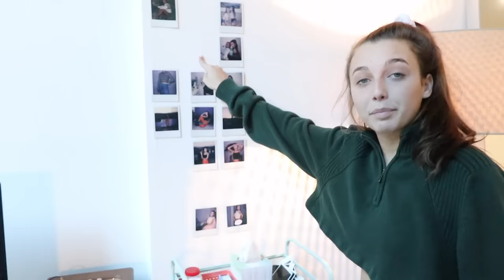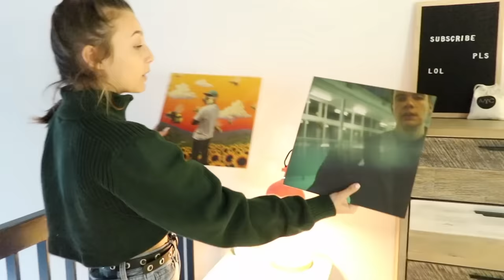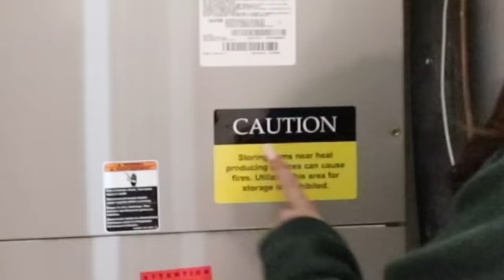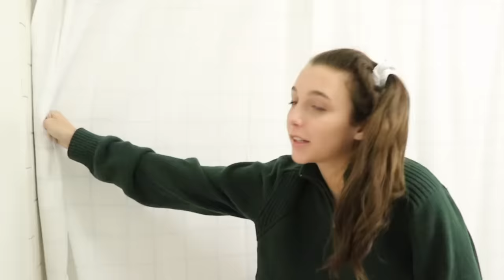APARTMENT TOUR + VERY EXCITING ANNOUNCEMENT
✩ MUSIC ✩

-emma chamberlain